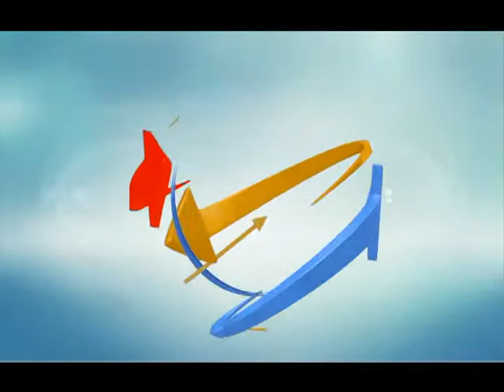Shalom Shalom Dr Marisol Peltzer & Rev. Dexter Peltzer 02-27-2018 Spanish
Shalom Shalom
Dr Marisol Peltzer
Rev. Dexter Peltzer
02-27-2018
Spanish